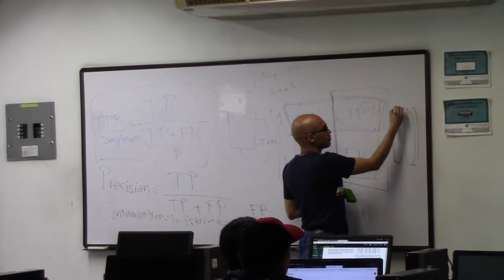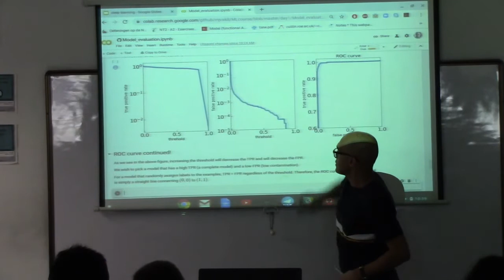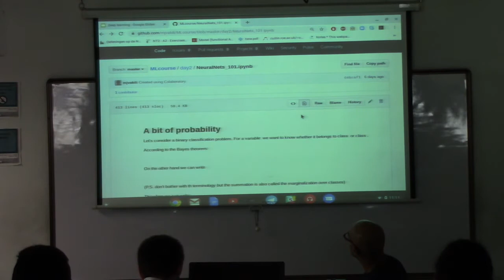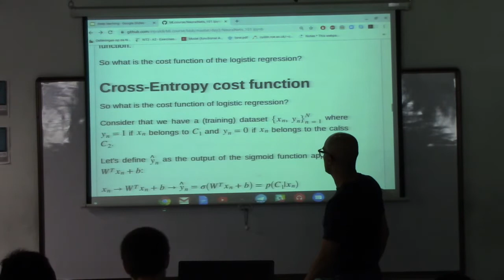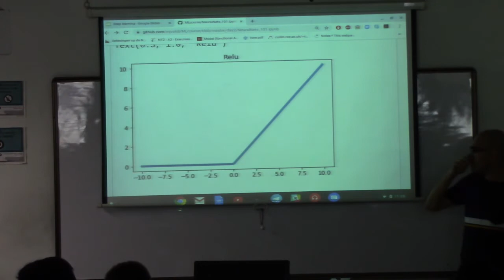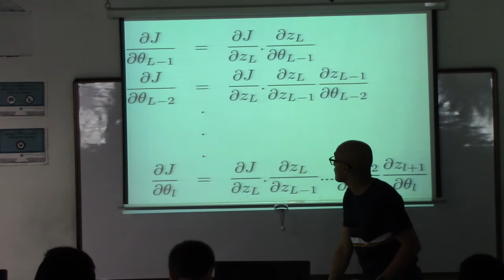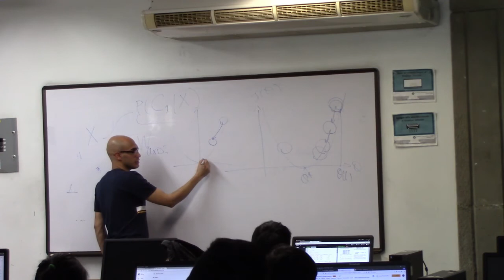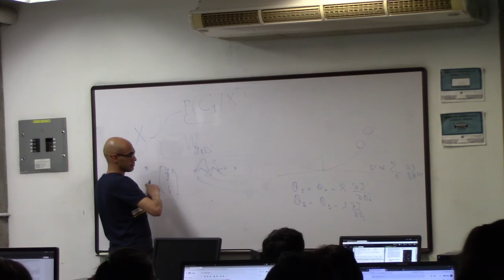AstroTwin - Semana 2 - Clase 2